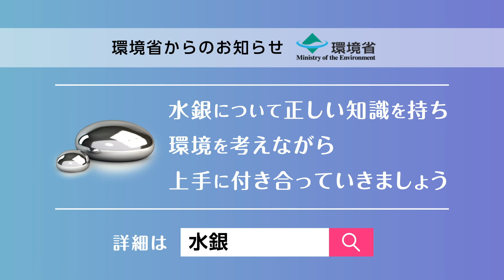水銀を使った製品に関するお知らせ（ロングバージョン）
環境省からのお知らせ（水銀対策-R2-3）

水銀は環境中に排出されると自然界をめぐり…、環境や人体に悪影響を与えることがあります。
2020年12月31日から、蛍光ランプやボタン電池など、一部の水銀使用製品の製造・輸出入が禁止になります。

※2018年からすでに規制されている製品もあります

対象製品の買い替え時には水銀を使っていない製品への切り替えを

水銀について正しい知識を持ち、環境を考えながら上手に付き合っていきましょう。